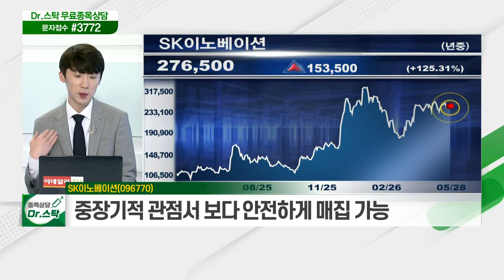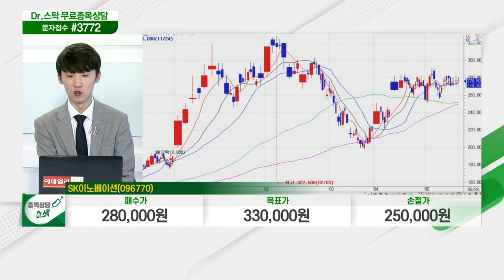SK이노베이션(096770)... 자동차株 반등 분위기 이을 주도주_닥터의 노트 (20210528)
- LG화학 급락에 'LG에너지솔루션' 이목 집중
- 자동차株 반등 분위기 이을 주도주
- 중장기적 관점서 보다 안전하게 매집 가능